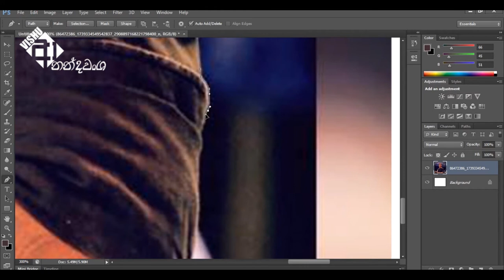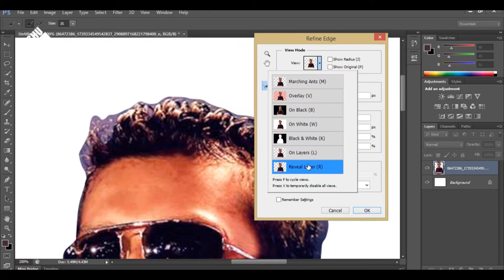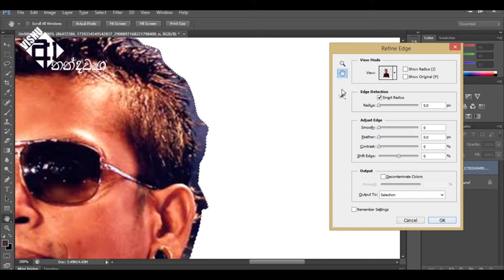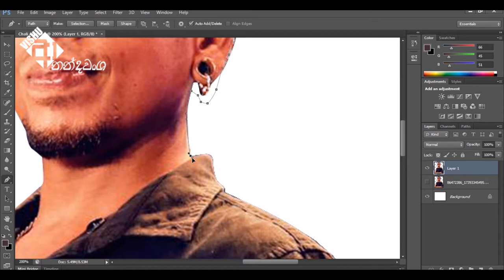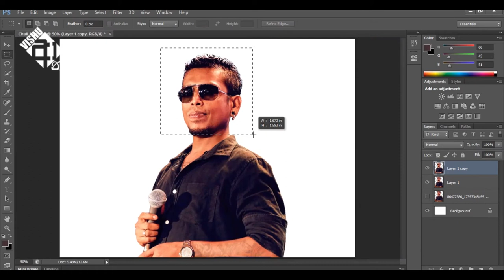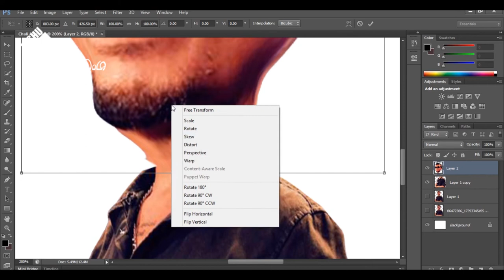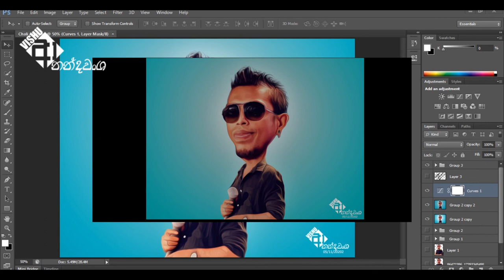Photoshop Speed Art - Caricature Art | Chamara Weerasinghe | FAN ART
Caricature Fan art of most popular singer in Sri Lanka, Mr. Chamara Weerasinghe (චාලි අයියා).